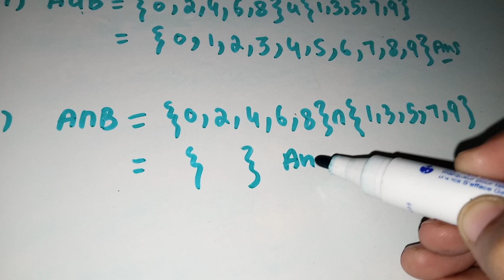Exercise 1 Q8 of oxford countdown book 7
Exercise 1 Q.8 of oxford countdown book 7
Oxford math class 7
7th class oxford math